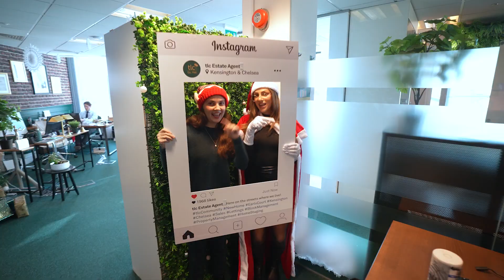Jingle Bell Rock - tlc Estate Agents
Wishing you and woofing you a very Merry Christmas from the tlc team, ft. Mikado, Freddie and Archie!